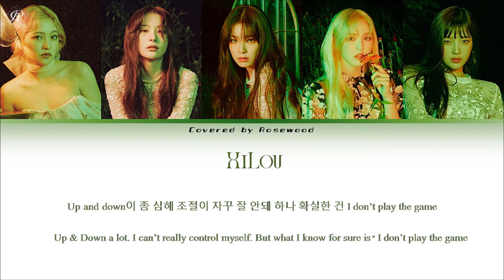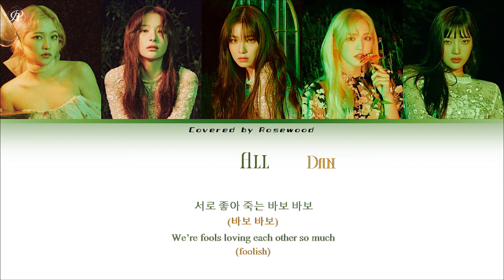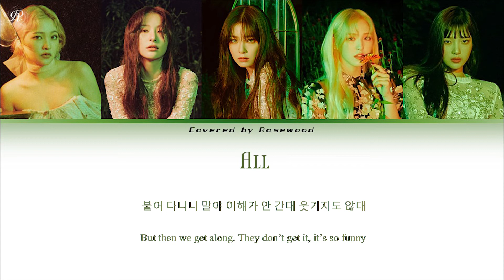Red Velvet (레드벨벳) - Psycho (Cover by Rosewood 蔷薇木)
Cover: Dan/XiaoYe/AYing/LoreiLou/Joey
Mix: Shui
Thumbnail/Video:LoreiLou